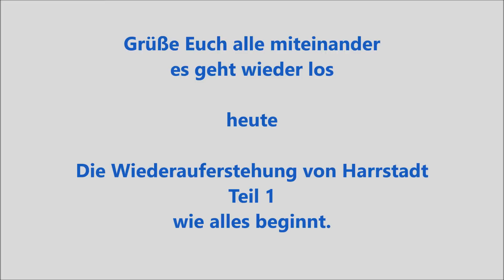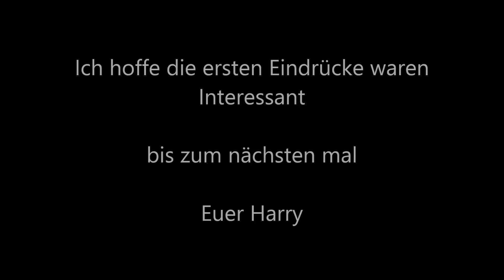Harrstadt , die Wiederauferstehung Teil 1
Grüße Euch alle, nun geht es los. Wir sind im neuen Heim, vieles ist noch zu tun,  aber zur Entspannung und Abschalten wird schon am neuen Harrstadt gebaut.  Viel Spaß beim schauen,   Beste Grüße Euer Harry